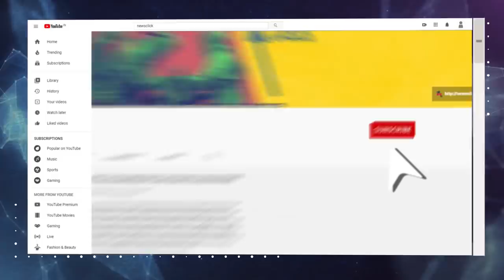ग्राउंड रिपोर्ट : तीखे तेवर से लैस महिला किसानों के साथ है संगठन की शक्ति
ग्राउंड रिपोर्ट में वरिष्ठ पत्रकार भाषा सिंह ने दिल्ली हरियाणा के टिकरी बॉर्डर पर 23-24 दिनों से डटी महिला किसानों से बातचीत की, उन्होंने बताया कि किस तरह से जुझारू किसान यूनियनों ने, (भारतीय किसान यूनियन, उग्राहा) ने उन्हें दिल्ली कूच करने के लिए तैयार किया और किस तरह से वे अपने बच्चों के साथ हक़ की मांग के लिए मोर्चे पर बैठी हैं।